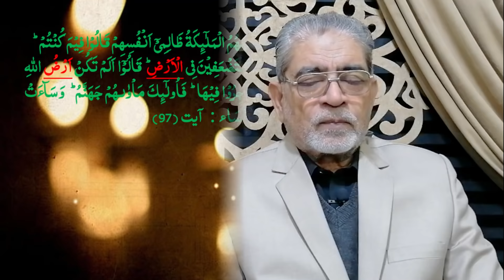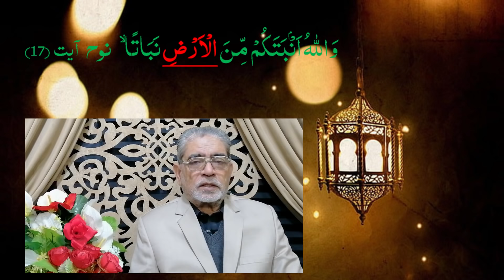Q&A#84 Qurani Asrar o Rumuz Jan'ne Ka Khas Tareeqa | Ilam Ul Asma Ka Jan'na Kyun Zaroori he?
Quran majeed ky Adbi Asrar o Ramooz
اس ویڈیو میں ہم اس موضوع پربات کریں گے کہ قرآن کے اسرارورُموز جاننے کیلیے کیا حکمت اللہ تعالٰی نے متعارف کروائ ہے  ارو علم الاسماء کا علم اللہ نے آدم کے اندر ودیعت فرمایا ھے لیکن ہم اس حقیقت سے بے خبر ہیں علی اصغر عظیمی صاحب نے قرآن مجید کی روشنی میں اور روحانی نقطہ نظرسے اس موضوع پر گفتگو کی ہے۔ آپ بھی جانیں اس ویڈیو کو دیکھ کرفائدہ حاصل کریں۔